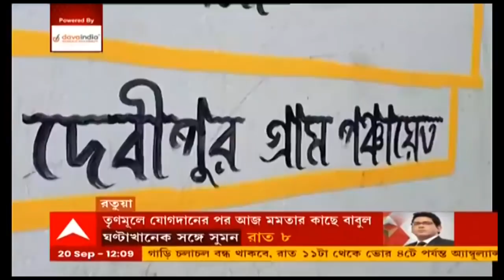Malda : রতুয়ায় স্কুল ছাত্রীকে তুলে নিয়ে গিয়ে 'গণধর্ষণ', শুরু রাজনৈতিক তরজা | Bangla News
মালদার রতুয়ায় দশম শ্রেণির ছাত্রীকে তুলে নিয়ে গিয়ে গণধর্ষণের অভিযোগ উঠল ৩ জনের বিরুদ্ধে। অভিযোগ, ১০ সেপ্টেম্বর সকালে টিউশন যাওয়ার সময় ১৬ বছরের কিশোরীকে জোর করে গাড়িতে তুলে নিয়ে যায় ৩ জন। মাদক জাতীয় কিছু খাইয়ে বেহুঁশ করে গণধর্ষণ করা হয় বলে অভিযোগ। পরিবারের দাবি, এরপর নাবালিকাকে গ্রামে ফেলে দিয়ে চলে যায় অভিযুক্তরা। ১৬ সেপ্টেম্বর রতুয়া থানায় গণধর্ষণের অভিযোগ দায়ের হয়। এই ঘটনাকে কেন্দ্র করে শুরু হয়েছে রাজনৈতিক তরজা।